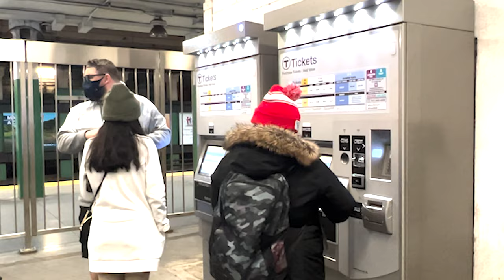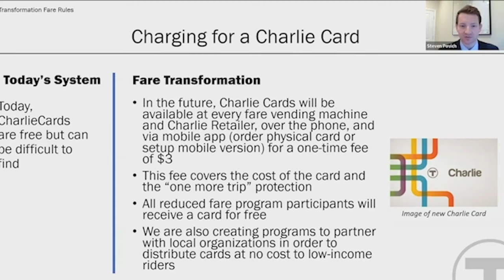MBTA Fare Changes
As the MBTA's new fare collection system rolls out over the next few years, some practices might become a thing of the past. BU News Service’s Phoebe Chen brings us the latest.